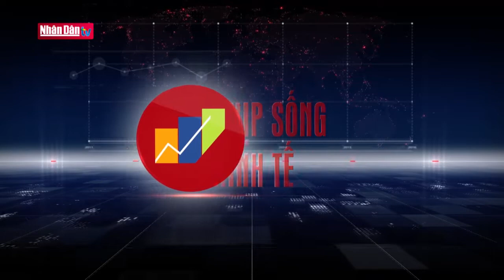Cấm hàng quán không thiết yếu mở cửa trước 9 sáng